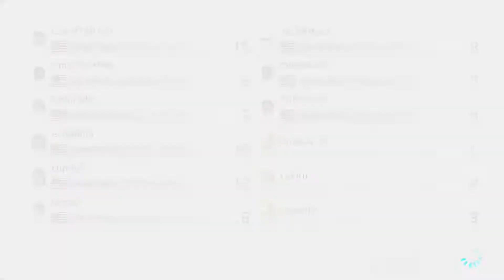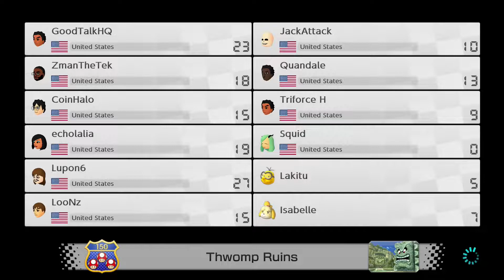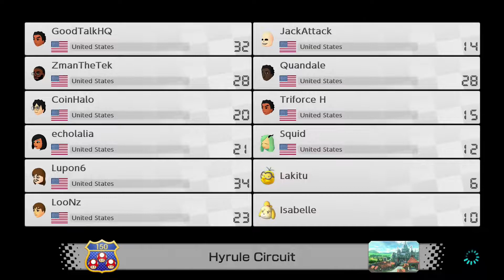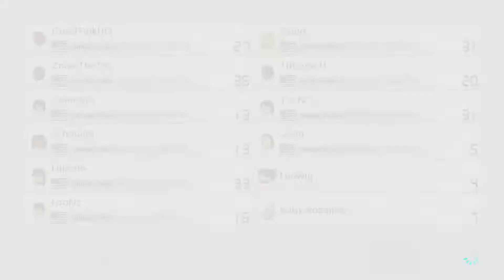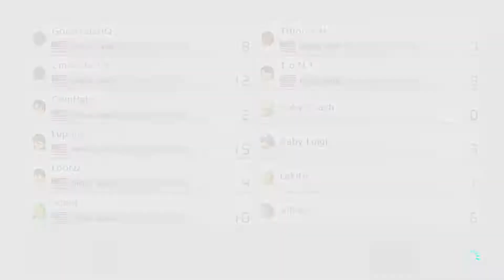Mario Kart 8 Deluxe | Let's Play (Game Night, 6/3/2022) | Nintendo Switch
*Late Upload*
Featuring @GoodTalkHQ @triforcehunter
Game Description:
"Hit the road with the definitive version of Mario Kart 8 and play anytime, anywhere! Race your friends or battle them in a revised battle mode on new and returning battle courses. Play locally in up to 4-player multiplayer in 1080p while playing in TV Mode. Every track from the Wii U version, including DLC, makes a glorious return. Plus, the Inklings appear as all-new guest characters, along with returning favorites, such as King Boo, Dry Bones, and Bowser Jr.!"

Let’s Play together:
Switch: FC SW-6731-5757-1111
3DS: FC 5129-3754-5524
Wii U: ZmanTheTech
PSN: SnoleyGames
XBOX LIVE: ZmanTheTech and Snol3y
STEAM: ZmanTheTech